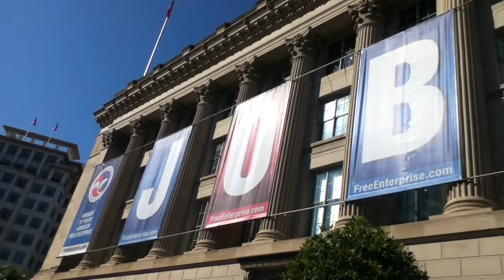"Stop the Machine..." inaugural march -- Part 2